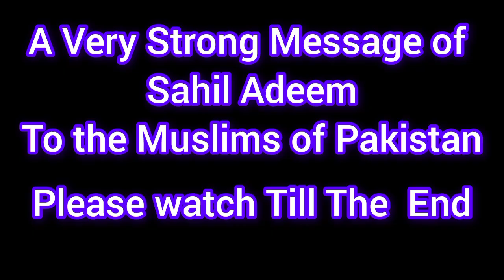Stop crying for Palestine - Sahil's Message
Sahil Adeem is one the best Islamic revivalists not only in Pakistan , but in the world also.Thougj , His style of speech is absolutely different from Muslim Scholars , his narration and arguments surpassed them.Sahil.Adeem is the best option to those moder youths or thinkers,who try to understand Islam keeping in view the scientific advanced modern technology and leberalized culture and civilization,in which youth seems to be desperately confused.

Thanks

فلسطین کی مدد ہم کیسے کریں ؟
ساحل عدیم کا فلسطین پر بیان